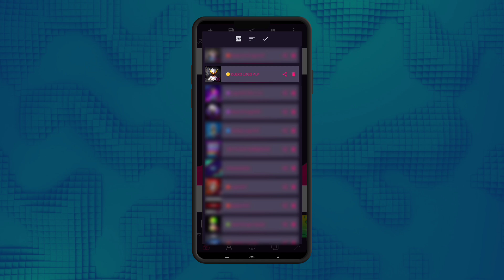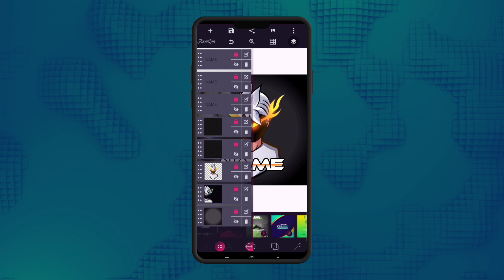🟠[PLP] MAKE THIS AMAZING GAMING LOGO PLP IN PIXEL LAB 🟠 - LOGO PLP FILE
🟠[PLP] MAKE THIS LOGO PLP IN PIXEL LAB 🟠

About Video:-
Looking to create an eye-catching gaming logo for your channel or brand? In this video, I’ll be sharing a powerful PLP file that you can use to design a professional logo effortlessly. Whether you’re a beginner or an experienced designer, this file will help you craft a unique gaming logo in minutes. Learn step-by-step how to customize it and make it your own! Perfect for Free Fire, BGMI, and other gaming channels.